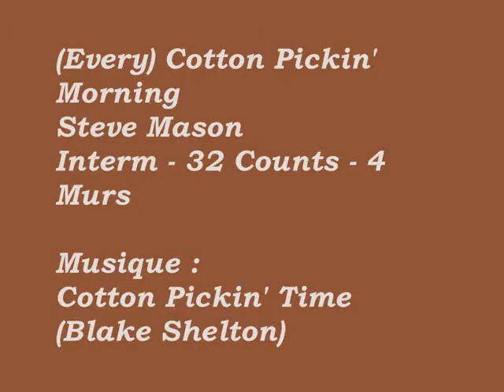(Every) Cotton Pickin' Morning - Steve Mason (Instruction)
(Every) Cotton Pickin' Morning - Steve Mason
Interm - 32 Counts - 4 Murs
Artiste : Blake Shelton